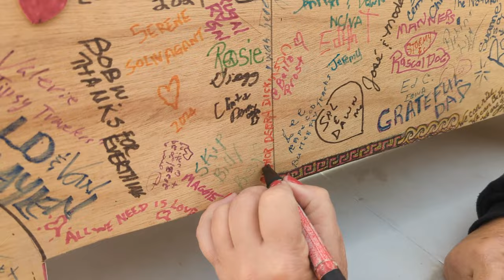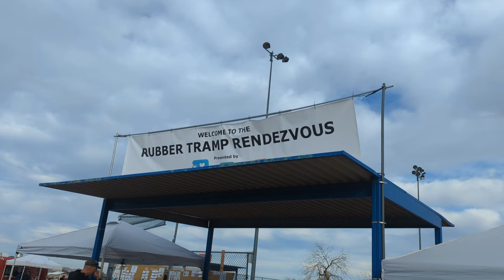RTR 2024 - Rob (Travels with Dottie) Speaks on Mental Health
Rob @Dottietravels spoke at the 2024 RTR (Rubber Tramp Rendezvous) on mental health.